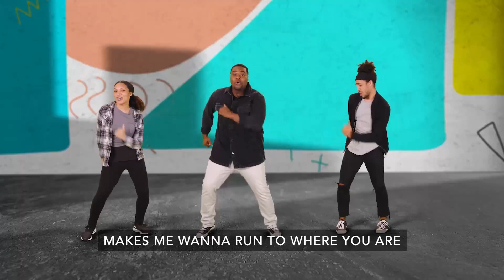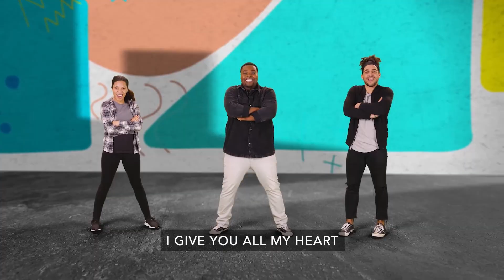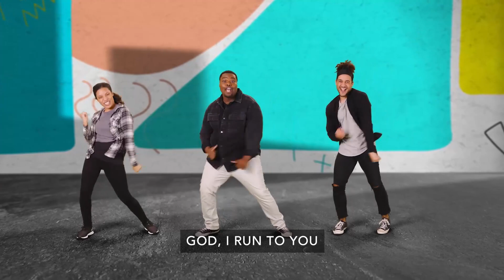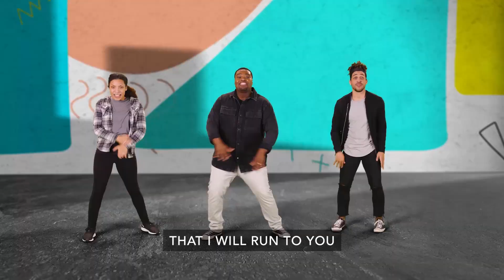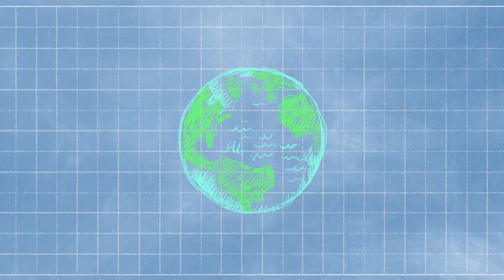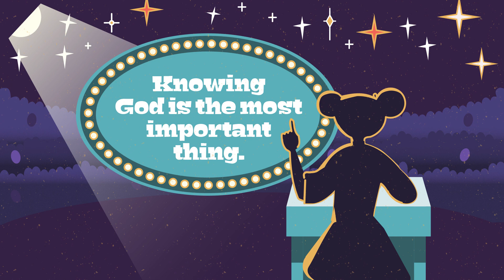2301 Kids OnlineExperience W2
2301 Kids OnlineExperience W2